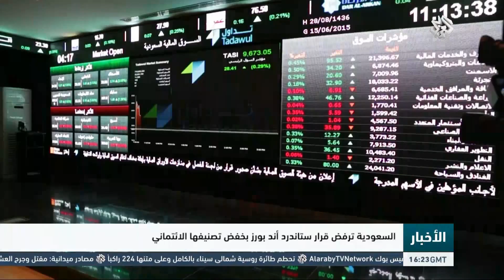التلفزيون العربي | السعودية ترفض قرار ستاندرد أند بورز بخفض تصنيفها الائتماني